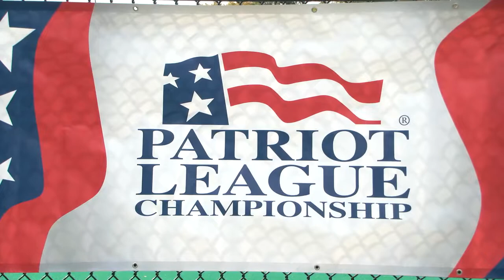Postgame: Lafayette Field Hockey vs. Bucknell Patriot League Semifinals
The Lafayette field hockey team traveled to American University in Washington, D.C. to face Bucknell for the semifinal match of the 2021 Patriot League Tournament.

The Leopards defeated the Bison 4-3 in the first overtime period and move to 14-5 overall. Lafayette will play the No. 1 Seed and host American on Saturday for the championship title.